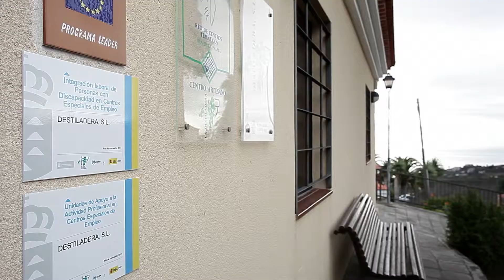La Destiladera S.L.